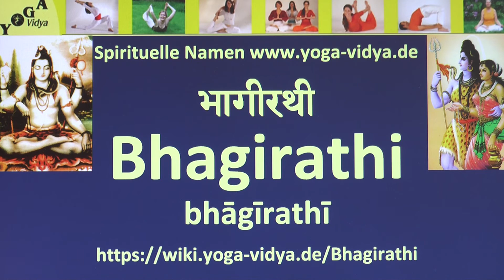Spiritueller Name Bhagirathi - Bedeutung und Übersetzung aus dem Sanskrit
Was ist die Bedeutung von Bhagirathi als Sanskrit Name, als indischer Name, als spiritueller Name? Bhagirathi die mit Bhagiratha in Zusammenhang stehende, Name eines Quellflusses der Ganga bzw. der Ganga selbst, die durch die Askese des Königs Bhagiratha auf die Erde gebracht wurde. Bhagirathi ist ein indischer Name. Wenn du also jemanden aus Indien kennst, der/die diesen Namen hat, dann kannst du hier erfahren, was dieser Name bedeuten kann .Dies ist auch ein Namen, der im Westen Yoga Aspirantinnen als spiritueller Name gegeben werden kann. Bhagirathi wird insbesondere vergeben an Aspirantinnen mit Shiva Mantra. Wenn du Bhagirathi als spirituellen Namen hast, bekommst du ein paar Anregungen, was dieser Name für dich bedeuten könnte.

Der Autor und Sprecher dieses Videos, Sukadev Bretz, ist Gründer und Leiter von Yoga Vidya

Sanskrit Wörterbuch Über die Bedeutung von spirituellen Namen erfährst du mehr

Hier in Kürze die Zusammenfassung: Bhagirathi, Sanskrit भागीरथी bhāgīrathī f., die mit Bhagiratha in Zusammenhang stehende, Name eines Quellflusses der Ganga bzw. der Ganga selbst, die durch die Askese des Königs Bhagiratha auf die Erde gebracht wurde.